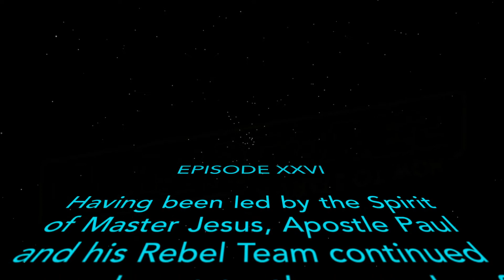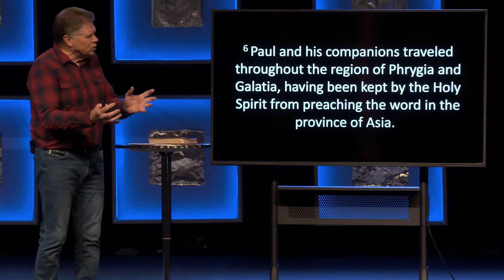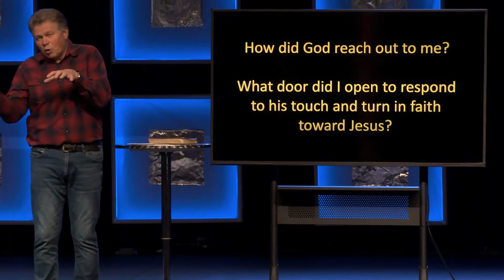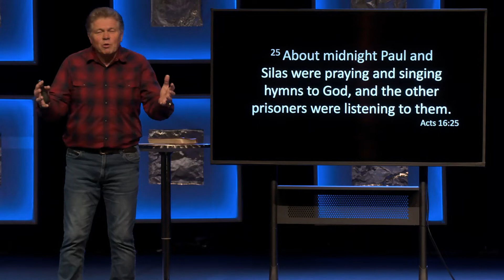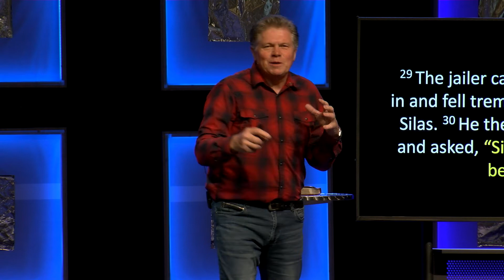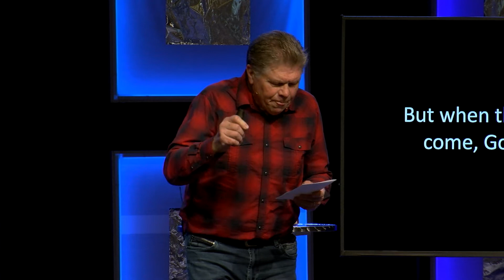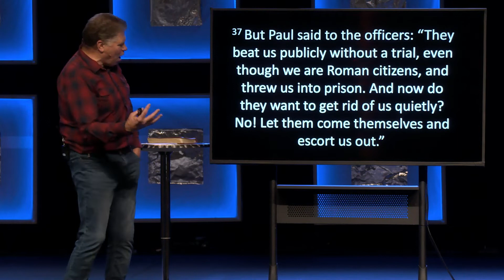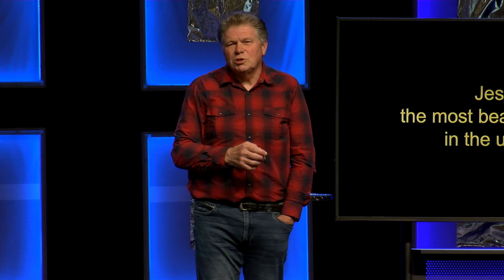The Way Jesus Changes People - Part 2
Ken Taylor | Nov 22, 2020